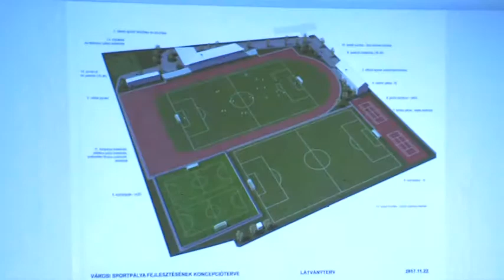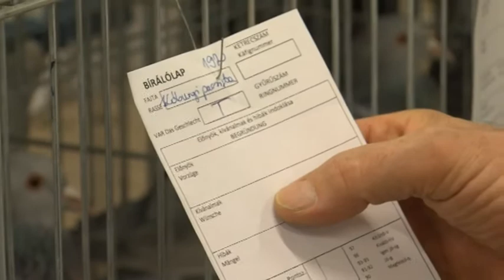Bonyhádi Napló 2017. 11. 24.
Forrás: Pannon TV